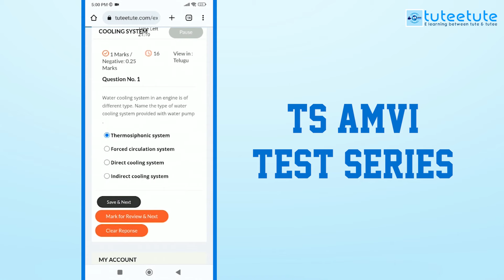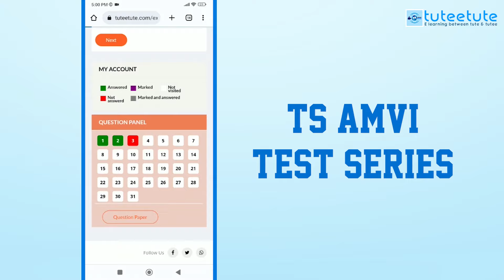TS AMVI Test Series | Total 40 + Unit Tests | tuteetute